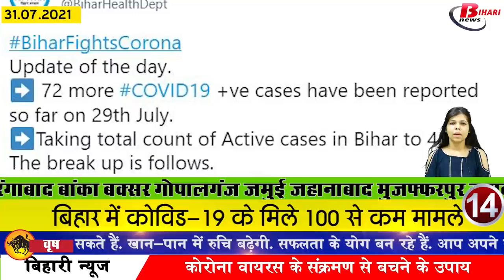Daily Bihar news of 31st July 2021.Info of Bhagalpur,Gopalganj,Lakhisarai,Patna,Sheohar,Patna.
1. Now the government schools of Bihar will be illuminated by the solar plant
2. Tejashwi met CM Nitish regarding caste census
Leader of opposition Tejashwi Yadav met CM Nitish Kumar as per his promise on the previous day, caste census has been told as the main reason for the meeting. At the same time, after the meeting, Tejashwi himself came and talked to the media, under which Tejashwi told that our Chief Minister Nitishkumar has been discussed about the caste based census, due to such a census, provision should be made in the budget for the welfare of the people. At present, along with the government, people should also be aware of how much population of their caste is present in Bihar. The Chief Minister has assured him that he will definitely meet the Prime Minister regarding this issue.
3. Girl students outshine
The Central Board of Secondary Education has announced the 12th examination results on the last day. In which, like every time, only girls have won, in the results released by CBSE, girls have got better results than boys with a difference of 0.54 percent, while about 70 thousand students got more than 95 percent marks, while This year the percentage of students passing out from government aided schools has increased significantly. Under this, this year it has been recorded at 99.37 percent, which is about 10 percent more than last year's 88.8 percent.
4. The 198th session of the Bihar Legislative Council concluded
5. There is still rain alert in 17 districts of Bihar
In Bihar, rain has been recorded in many areas for the last two-three days, in the midst of all this, a big update has been shared in the Meteorological Department, under which meteorologists have issued a warning of very heavy rain in Bihar, Gaya Nawada Aurangabad Kaimur Rohtas on July 31 Rain warnings have been issued in Nalanda and Bhojpur, Patna, Jehanabad, Arwal, Vaishali, Bhagalpur, Banka, Jamui, Munger, Lakhisarai and Sheikhpura, although the state government is in alert mode after the information received from the Meteorological Department. The Disaster Management Department has issued an alert message to all the districts.
6. The issue of Ayansh raised in the House

7. This time there will be no entrance test in Patna University

8. Railway issued notification for Group C posts

9. Today in Bihari identity we will talk about Ravindra Prabhat
10. All the police stations of Bihar will get their own building
11. Hearing on the inclusion of this caste in the Scheduled Castes
12. Counseling process of 6th phase teacher planning postponed

13. Now MPs and MLAs will keep an eye on the schools

14. India's Wrestling and Badminton Medal Confirmed

15. History made in Bihar Assembly with the end of session

16. Students of Bihar who went to study in China died

17. Unique trick devised to stop illegal sand mining in Bihar

18. There is no age relaxation for those with ews reservation

19. Fake fertilizer business exposed

20. Dependents of 693 teachers who lost their lives during the Corona period will get compensation

21. Special arrangements will be made for women, elderly, disabled and elderly at Darbhanga airport

22. Ku app will give yellow tick to the verified user

23. Today's date is recorded in the history of India due to many reasons
The Mughal Emperor Aurangzeb declared himself the King of Mongol on 31 July 1658. The Father of the Nation Mahatma Gandhi left the Sabarmati Ashram forever on 31 July 1933. The first state transport service in India State Transport Corporation was established in West Bengal on 31 July 1948. India and Nepal signed a treaty of peace and friendship in 1950. India's first floating maritime museum was inaugurated in Calcutta on 31 July 1993. Prof. Ashok Sen was declared one of the nine winners of the first Yuri Milner Fundamental Physics Prize in Fundamental Physics Prize in 2012. Noted Bollywood actress Mumtaz was born in 1947. Legendary Hindi playback singer Mohammad Rafi died of a heart attack. He died in 1980.
24. After Krunal Pandya, two more players got corona infected

25. Now let's know what were the prices of bullion market and petrol diesel
If we talk about the bullion market, then on July 30, the price of gold was Rs 46600 per 10 grams for 22 carat, while it was Rs 47600 per 10 grams for 24 carat, along with this, if we talk about silver then if we talk about silver then The price of silver was Rs. 68,200 per kg. Along with this, if we talk about the price of petrol in the capital Patna, then the price of petrol was Rs. 104.25, along with that diesel was Rs. 95.51 per liter.
26. Vicious thug trapped in the cycle of sp Nitasha Gudiya